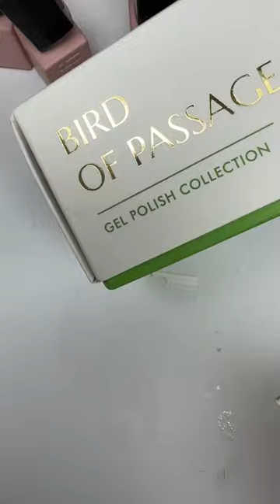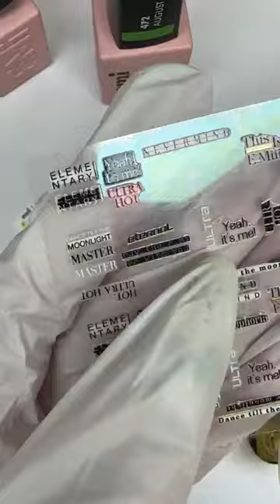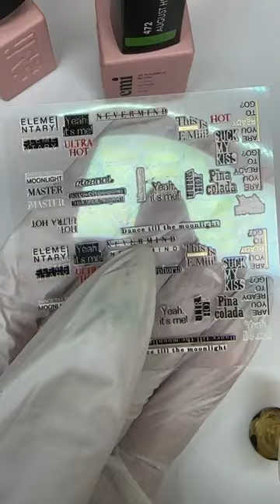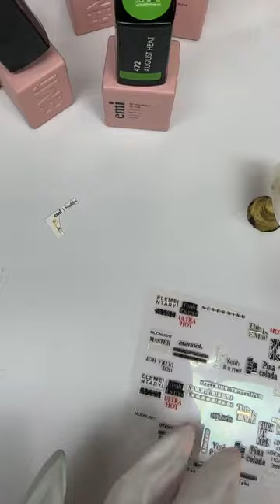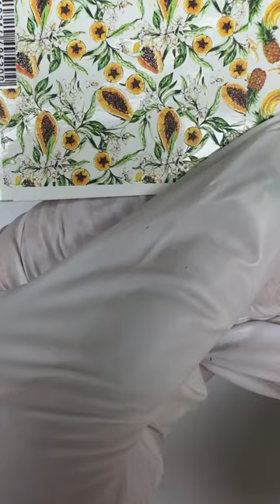Дизайны с коллекцией Bird of Passage + декорации. Мастер-класс Юлии Фроловой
Поработали с новой коллекцией весна-лето 2024 Bird of Passage с трендовыми и сочными оттенками в сочетании со слайдерами.

Для ваших клиентов обязательно найдется оттенок в коллекции, способный поднять настроение, порадовать своей яркостью и неповторимостью.

Смотрите в эфире идеи сезонных дизайнов ногтей!

Для мастер-класса использовались:

Набор гель-лаков Bird of Passage, 9 мл – стоимость 5 550 руб.
Набор гель-лаков Bird of Passage, 6 мл – стоимост 4200 руб.
E.MiLac BP Розовый горизонт №468, 9 мл – стоимость 770 руб.
E.MiLac BP Час сиесты №469, 9 мл – стоимость 770 руб.
E.MiLac BP Ковыль №470, 9 мл – стоимость 770 руб.
E.MiLac BP Замок из песка №471, 9 мл – стоимость 770 руб.
E.MiLac BP Августовский зной №472, 9 мл – стоимость 770 руб.
E.MiLac BP Попутный Ветер №473, 9 мл – стоимость 770 руб.
E.MiLac BP Пение сирены №474, 9 мл – стоимость 770 руб.
E.MiLac BP Брызги лайма №475, 9 мл – стоимость 770 руб.
Naildress Slider Design №131 Банановая республика – стоимость 160 руб.
E.MiLac Slider Top Gel, 9 мл – стоимость 1000 руб.